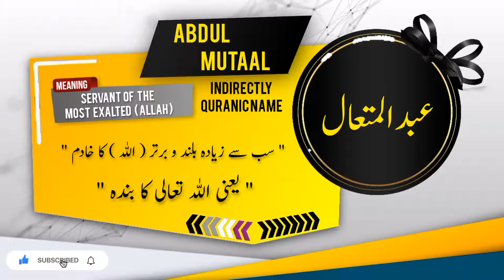ABDUL MUTAAL Name Meaning In Urdu | Islamic Baby Boy Name | Ali-Bhai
عبدالمتعال نام کے معنی اور اس کی تفصیل

Assalamualaikum
In this video you will find most authentic urdu meaning of Islamic Muslim Name ABDUL MUTAAL  with details like "Origin of ABDUL MUTAAL  name" , "Gender Of ABDUL MUTAAL  Name" , " Religion Of ABDUL MUTAAL  Name".
if you have questions about Muslim baby's names like " ABDUL MUTAAL   kisi our name ka matlab kya" . "ABDUL MUTAAL   kisi our name k meaning ya mane kiya hain", "ABDUL MUTAAL   kisi our naam kis zuban ya language se hai" , "kiya ABDUL MUTAAL   koi our naam Muslim name Hai ya none muslim name ha" , "Kiya ABDUL MUTAAL   koi our naam male or Boy name hai ya Girl or larki ka naam hai" , " ABDUL MUTAAL   koi our urdu naam urdu main kaise likhte hain" , " or if you have any other questions so you can ask in comments section.

Alternate spellings for this name are   ABDUL MUTAL | ABDUL MOTAL | ABDOL MOTEAL |